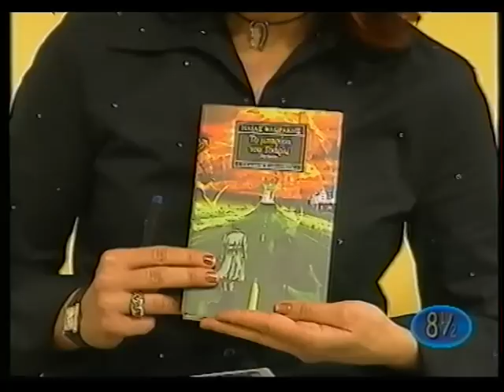Ηλίας Φλωράκης - Συνέντευξη ΕΤ3 - 2002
Συνέντευξη για το "Μπαράκι του Τσάρλι", στην ΕΤ3
και την εκπομπή "8 1/2" με την Κατερίνα Ρενιέρη.
10/1/2002